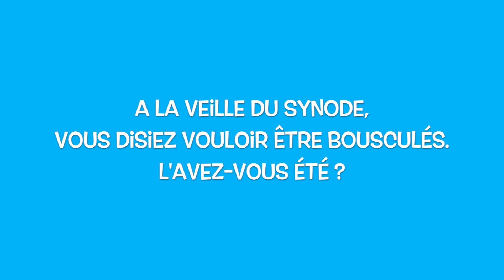Synode : les impressions d'Olivier et Xristilla Roussy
Impressions d'Olivier et Xristilla Roussy, auditeurs au Synode sur la famille, et responsables d'Amour & Vérité, la branche famille de la Communauté de l'Emmanuel.